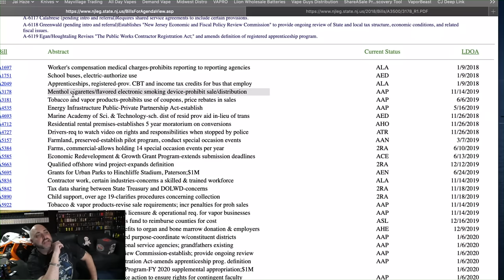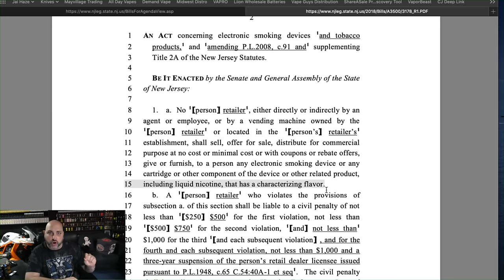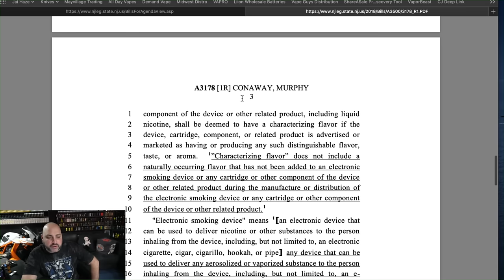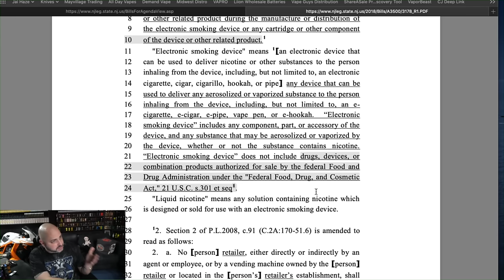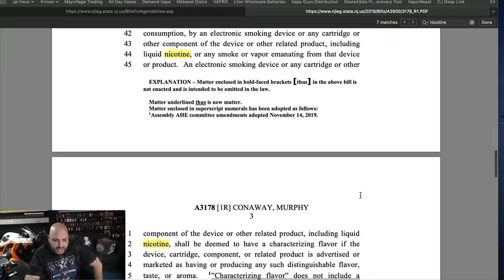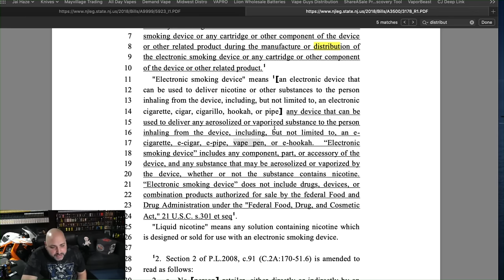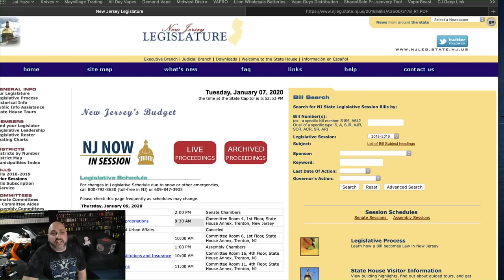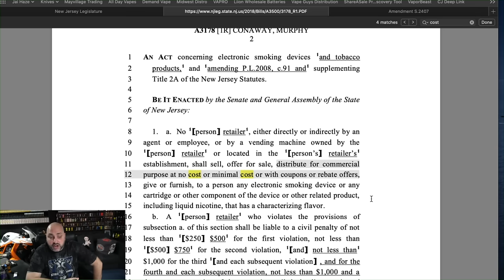Closing My Business, New Jersey Lights Out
◈ Links ◈